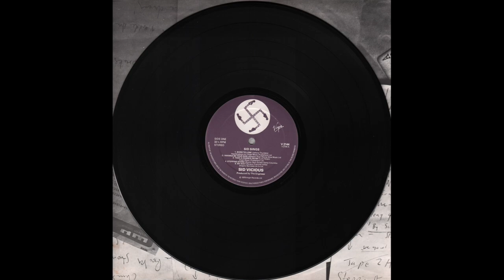Sid Vicious - Sid Sings (1979) Side 1 /vinyl LP/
Vinyl, LP, Album, First Poster Version, UK - 1979
Virgin - V 2144
1080p - 60fps

Side 1:
00:00 - - - A1 — Born To Lose (Johnny Thunders)
03:09 - - - A2 — I Wanna Be Your Dog (R.Asheton/I.Pop)
06:25 - - - A3 — Take A Chance On Me (W.Lure/J.Nolan)
09:16 - - - A4 — Stepping Stone (T.Boyce/B.Hart)
11:42 - - - A5 — My Way (J.Revaux/C.Francois/P.Anka)
15:27 - - - End Side 1

Personnel:

Sid Vicious - vocals; bass on "Born to Lose"
Paul Cook - drums on "Born to Lose"
Steve Jones - guitar, backing vocals on "Born to Lose"
Arthur Kane - bass
Steve Dior - guitar
Jerry Nolan - drums
Claude Engel – guitar on "My Way"
Sauveur Mallia – bass on "My Way"
Pierre-Alain Dahan – drums on "My Way"

All songs recorded live at Max's Kansas City, New York, September 28th/29th/30th 1978 except:
A1: Ivanhoes Club, Huddersfield, UK, December 25th 1977 (last Pistols gig in the U.K.)
and
A5: studio version of "My Way" recorded at Studio de la Grande Armée, Paris, April 10, 1978

*)= B5 - Copyright Control. The writing credits for this song have since been amended to Dee Dee Ramone/Richard Hell.

Produced by The Engineer

Chris Jenkins - engineer
Manu Guiot - engineer on "My Way”
Jamie Reid - Design (Cover Art)

Comes with a poster. There are two different posters:
- first poster version - Sid with a drink
- second poster version - Sid holding a knife
Inner sleeve with photos of letters, newspapers etc.
Sticker on front of sleeve.

All performing, design, production, recorded at, engineering info is uncredited on the record.